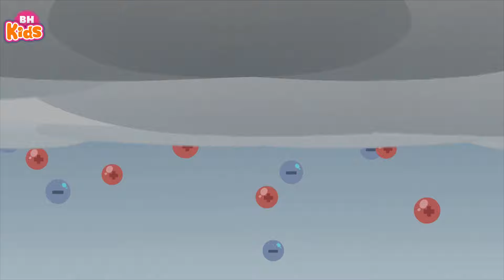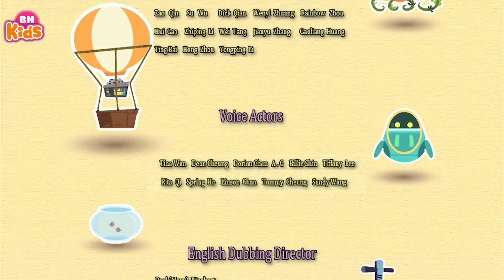Trái đất hắt xì hơi, tại sao lại có núi lửa phun trào - Hoạt Hình Mèo Béo Nhút Nhát - Tập 43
Trái đất hắt xì hơi, tại sao lại có núi lửa phun trào - Hoạt Hình Mèo Béo Nhút Nhát | Phim Hoạt hình khám phá thú vị - Tập 43